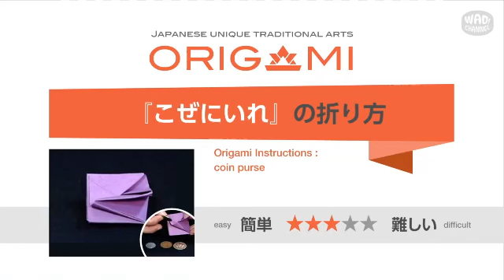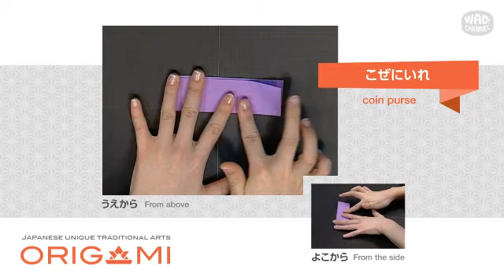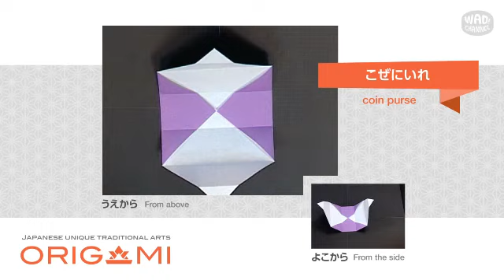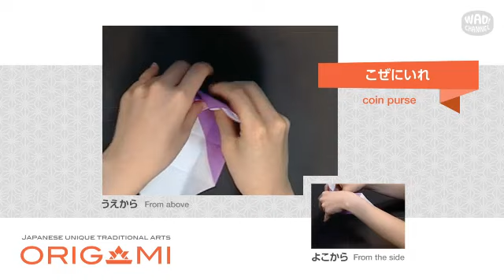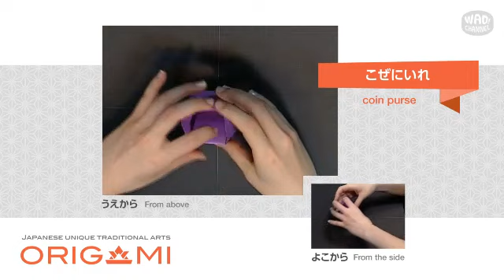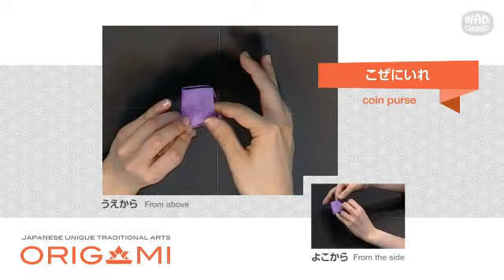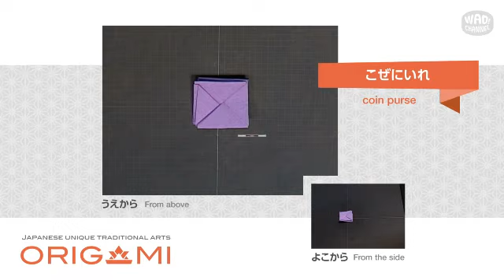【折り紙 折り方】小銭入れの折り方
本日は「小銭入れ」の折り方を超簡単に解説します。